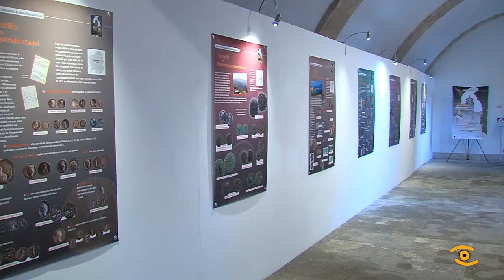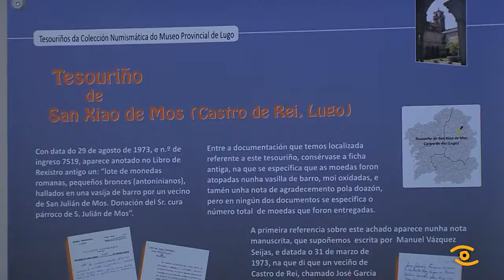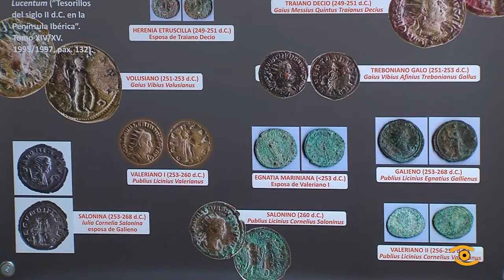Percorridos pola Colección Numismática do Museo Provincial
O Museo Provincial de Lugo acolle a III Edición dos Percorridos pola Colección Numismática, neste caso dedicada aos tesouriños. Un percorrido que nun futuro tamén dará a coñecer moedas estranxeiras e medallas. Polo momento os visitantes do museo lucense poderán ver que son estas pequenas pezas que se agochaban para o futuro. A Deputación de Lugo a través do museo provincial da cidade aposta polo traballo e a investigación neste campo que amosa o pasado da sociedade.